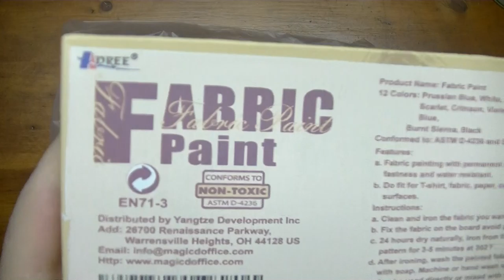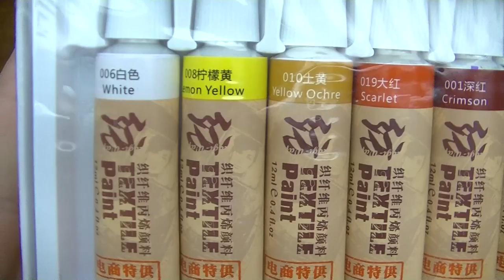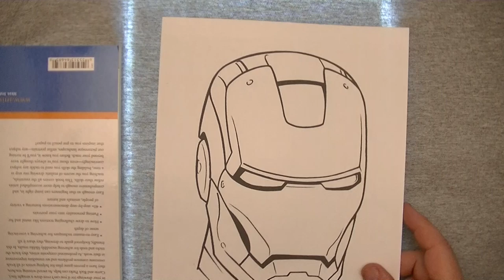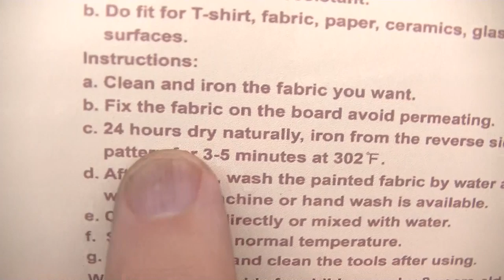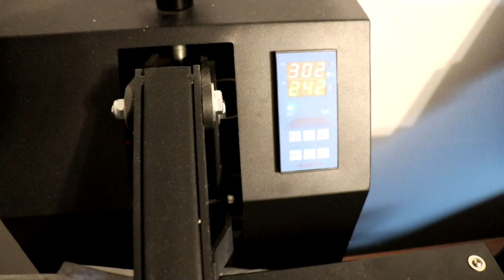How To Create a Graphic T-Shirt Using Fabric Paints | Hapree 12 Colors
In this video, I show how to create a graphic t-shirt using fabric paints from Hapree.

Get 10% using Code: 7PZT3NRN

JOIN my RixCanDoIt Realistic Drawing Group!  Share your drawings, get suggestions (if you ask), and encourage fellow artists.

*** Be sure to answer ALL 3 QUESTIONS when requesting to join.